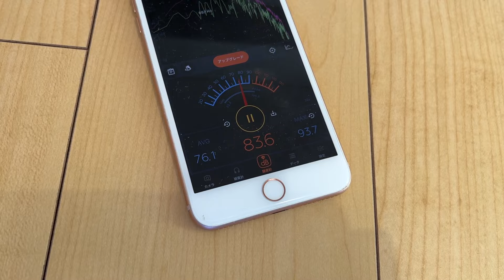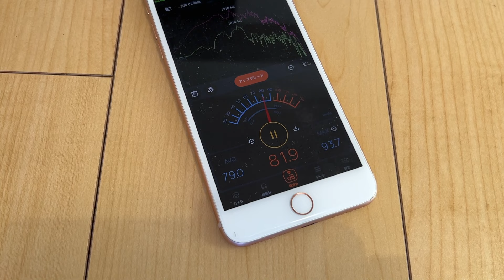高性能スティック掃除機エレクトロラックスUltimateHome 700レビュー！！今超おすすめな理由を解説！！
▼ブログにしました。

▼商品サイト

▼メルカリで良さげな中古品がある場合アップします。

▼過去動画
SCD-184 Pレビュー
ttps://youtu.be/XMu2sXzr6AI

▼音楽
MUSMUS樣

※おすすめの製品などあればお気軽にメールください！！